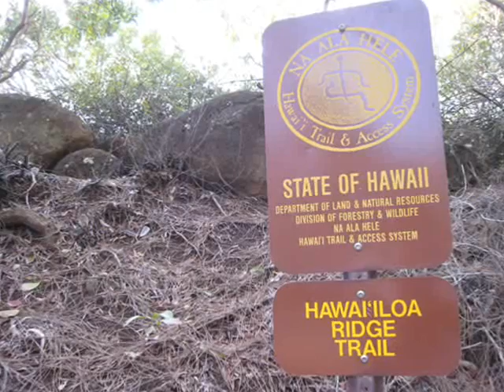HAWAI'ILOA RIDGE TRAIL HIKE 2010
dis is our work-out after work, we have adventures!  sorry da camera lags sometimes.